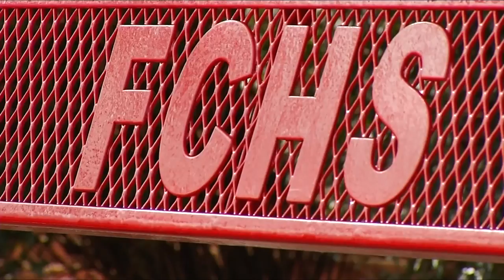Franklin County to transition to virtual learning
Here's what happening outside of the classroom that's creating concerns